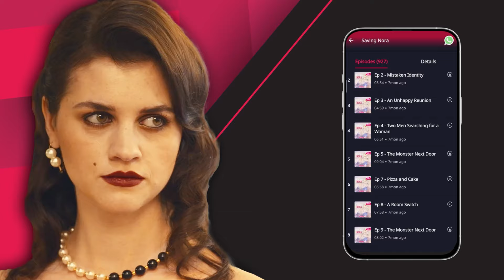Saving Nora | Ep 18-19 | I just found out my son is in some serious trouble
Cherry takes Pete’s place in the Hunt suite. She comes up with a plan to out the abusive tutor to Justin. The tutor faces the wrath of Justin.